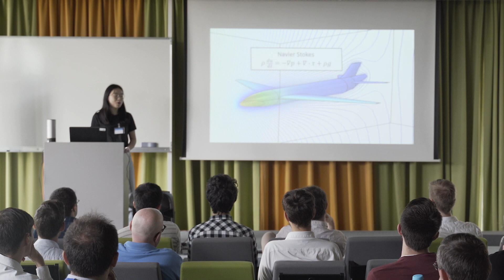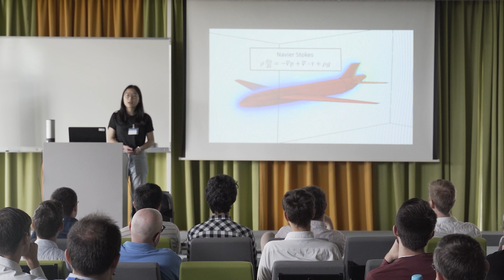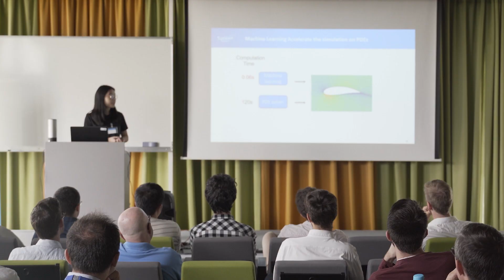Thesisday - PITCH DOCTORANT : Wenzhuo Liu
Titre : Modélisation de systèmes physiques par apprentissage statistique profond

Encadrement : Marc Schoenauer (INRIA Tau, LISN), Mouadh Yagoubi (SystemX)

Projet : HSA - IA2